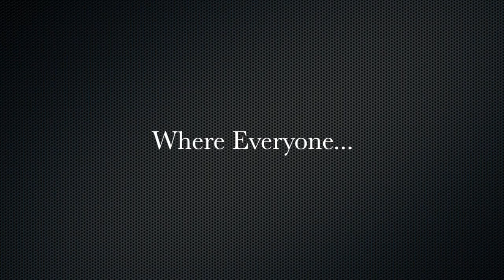ECE Leadership Day 21-22